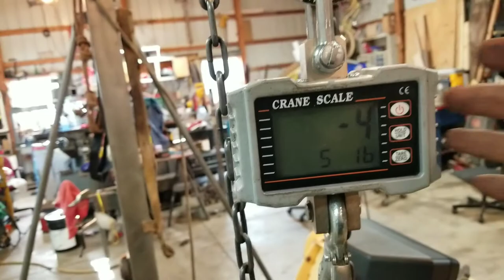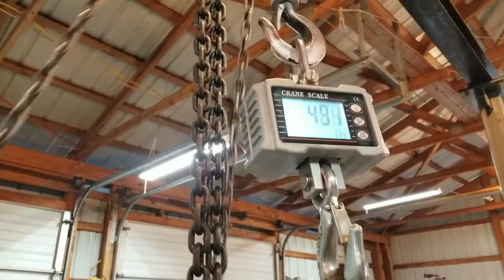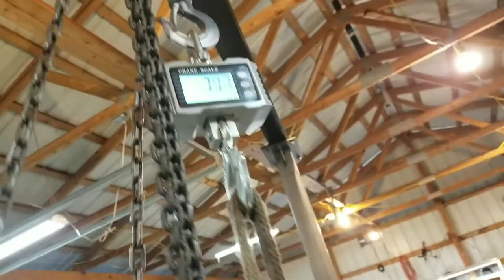Fisher Minute Mount snowplow repair and cutting a slot.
I had fun cutting a slot on the milling machine and repairing the snowplow. How much does the snowplow weigh? We'll find out. I also used JB Weld epoxy to fix a plastic cover.